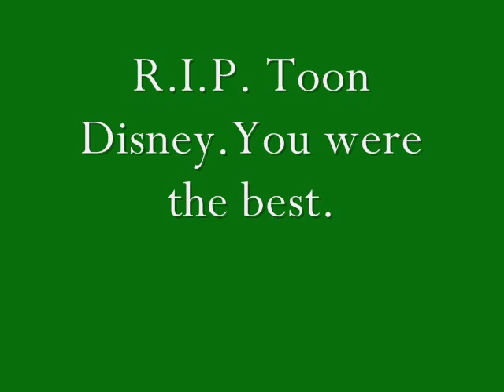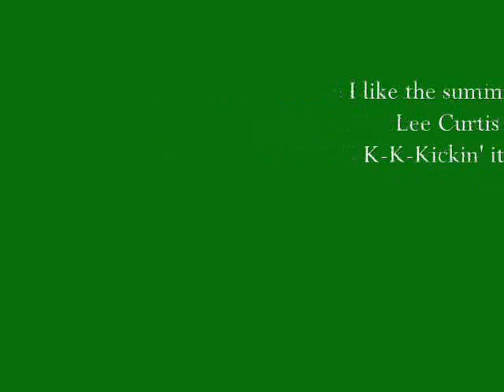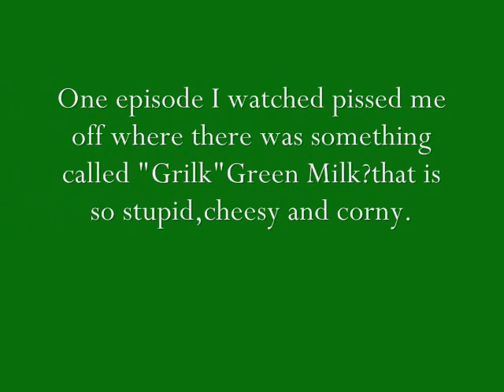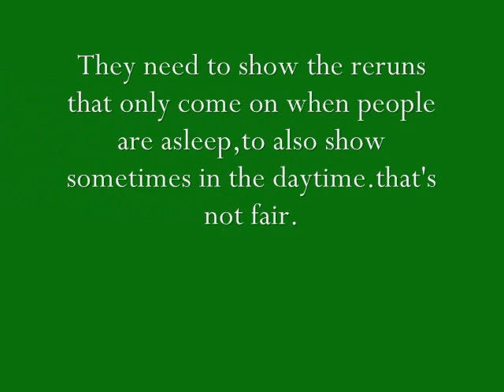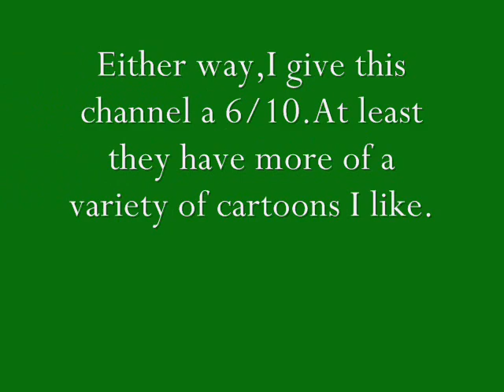Disney XD Rant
My Rant on Disney XD.Enjoy!
Topics:Zeke & Luther,Pair of Kings,I'm in the Band,Mr.Young,Kickin'It,Naruto Shippuden,Kick Buttowski,Jimmy Two Shoes,Kid vs.Kat